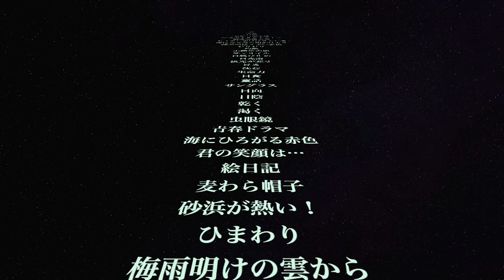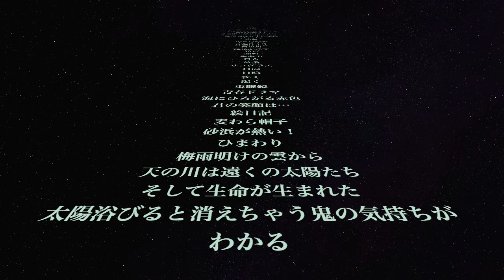みんつむ睡眠用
この動画は、2023/7/22に行われた、すずきゆい配信ワンマンライブの
みんなで言葉を紡いで曲を作ろう、略してみんつむにて
みなさんからいただいた言葉を即興BGMを弾きながら語った動画です。
眠る前に、睡眠用BGMとして聴いていただけたら幸いです。